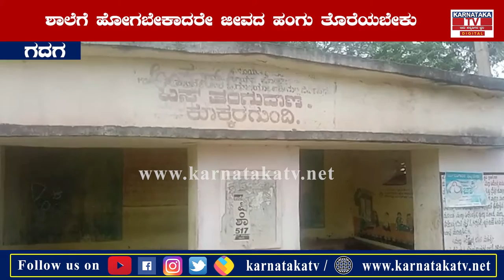ಶಾಲೆಗೆ ಹೋಗಬೇಕಾದರೇ ಜೀವದ ಹಂಗು ತೊರೆಯಬೇಕು | Gadag | shirahatti | Karnataka News